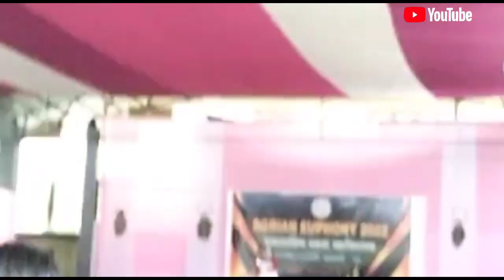🎀 RGBIAN EUPHONY 2022 🎀 FULL ENJOY ❤️AT @R.G baruah college ✨♥️@priyankabharaliofficial#vlog#youtuber